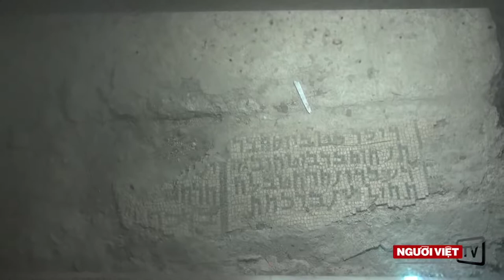Nazareth - Quê hương của Chúa | ATNT Travel & Tours